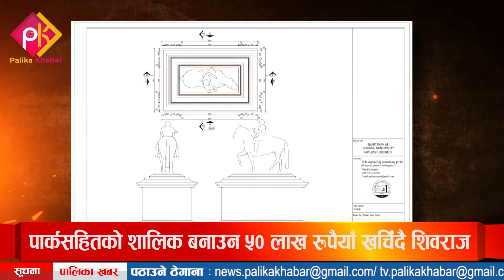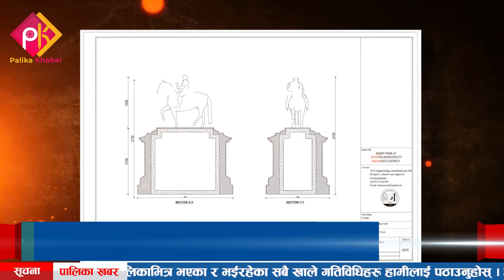बिरालोदेखि सुंगुरसम्म्मका सालिक बनाउनेले किन ढाले पृथ्वीनारायणको सालिक ? -शिवराजका युवा मेयर थापा